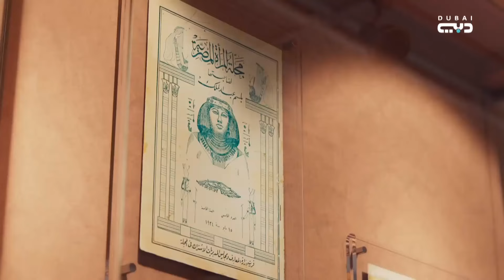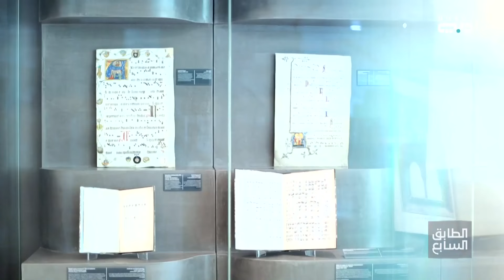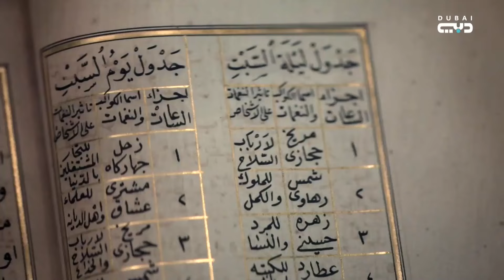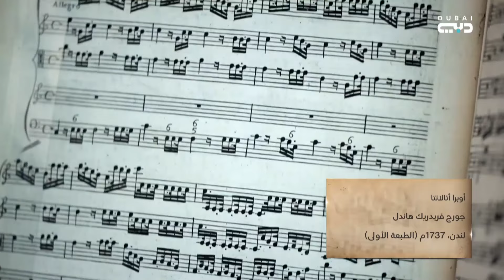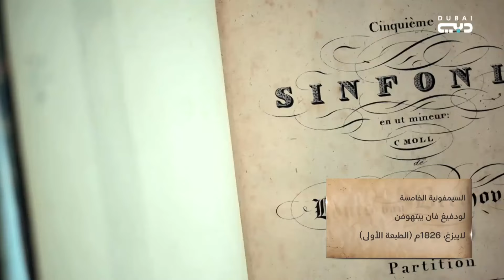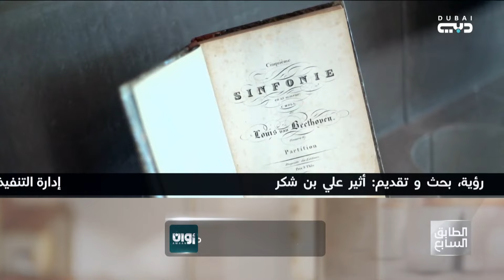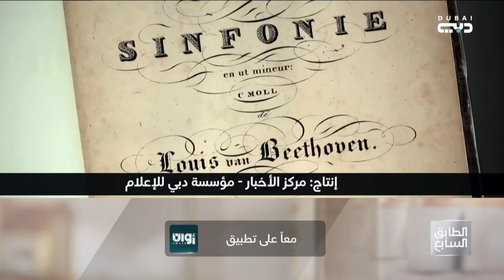الطابق السابع - الموسم 02 | الحلقة 03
اندر وأهم المقتنيات التاريخية في الطابق السابع بمكتبة محمد بن راشد بدبي، تحديدا في معرض الذخائر. حيث نسافر عبر أزمان مختلفة في كل حلقة.